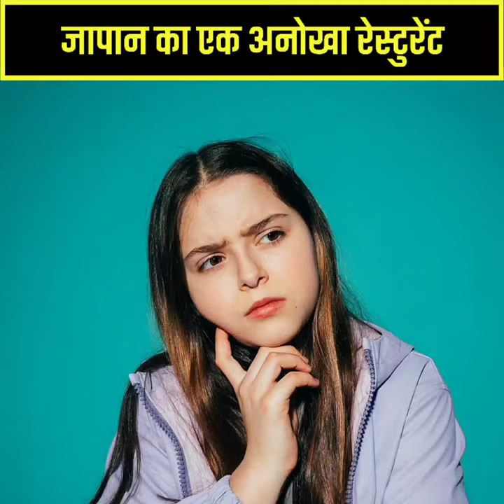जापान के इस रेस्टोरेंट को देखकर आपके होश उड़ जाएंगे😱 | Amazing Facts It's Fact | Facttechz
1. This video has no negative impact on the original works (It would actually be positive for them)
2. This video is also educational purposes.
3.It is not transformative in nature.
4.I only used bits and pieces of videos to get the point across where necessary.

random facts
Luckiest People Caught on Camera
its fact
amazing facts you should know
short facts
youtube shorts
the factician
amazing facts in hindi
amazing facts
interesting facts
shorts
youtube shorts
fact channel
viral shorts
a2 motivation
arvind arora
facttechz new video
facttechz
motivation video
50 AMAZING FACTS ABOUT WORLD psychological facts about brain
shorts
interesting facts about dreams physiological facts about love
25 Amazing facts Random facts Facts in hindi
Random facts in hindi
1minute video